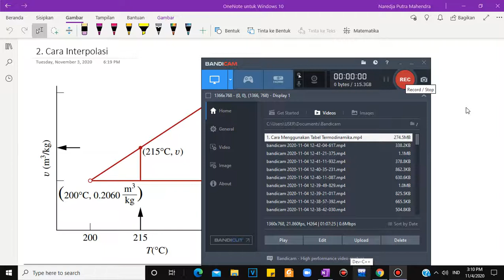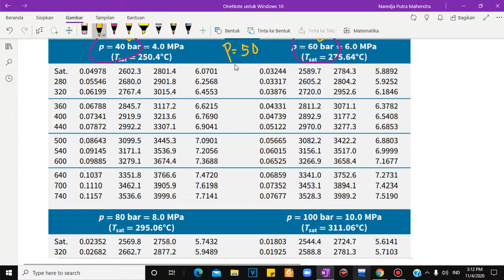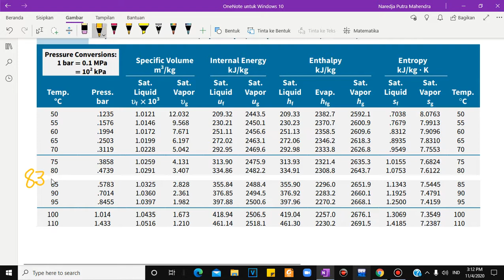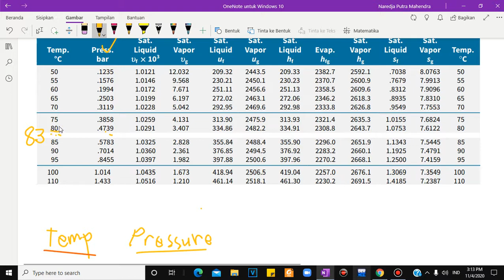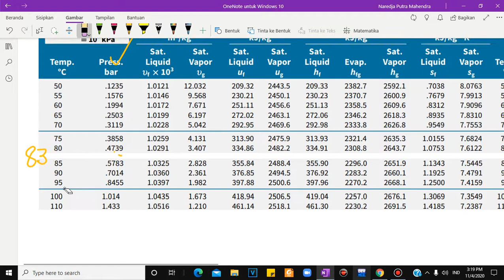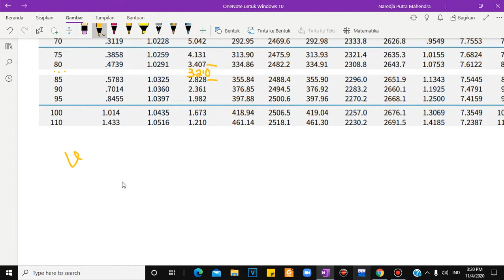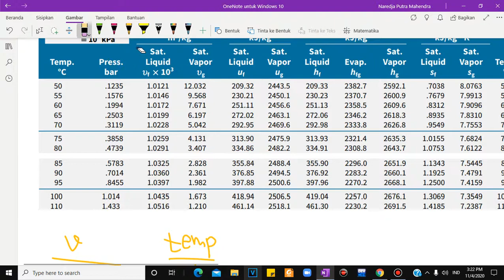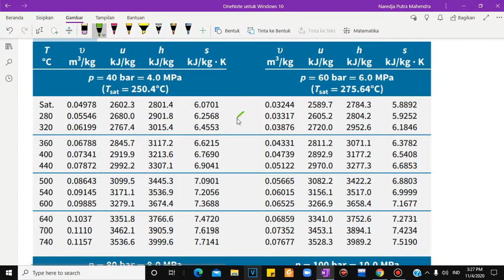TERMODINAMIKA 1 C CHAPTER 04 (WEEK 9) (2/2) Cara Melakukan Interpolasi